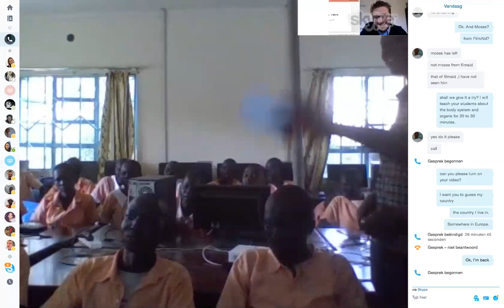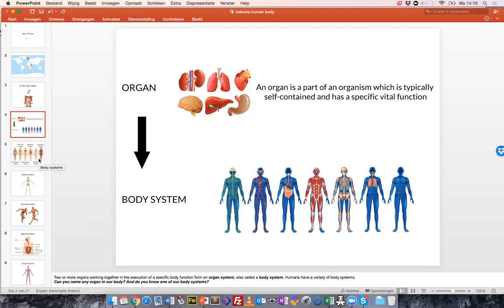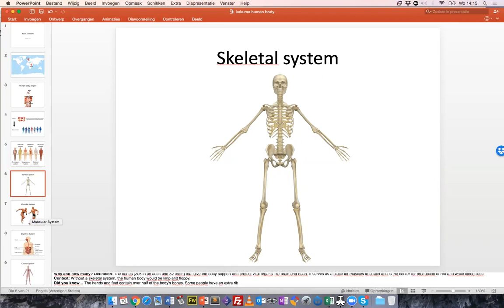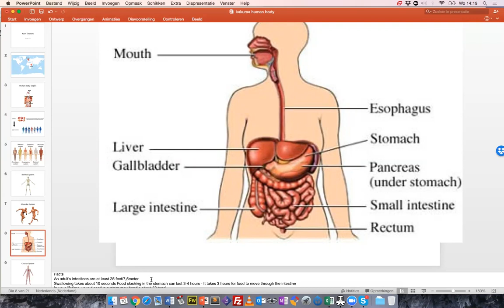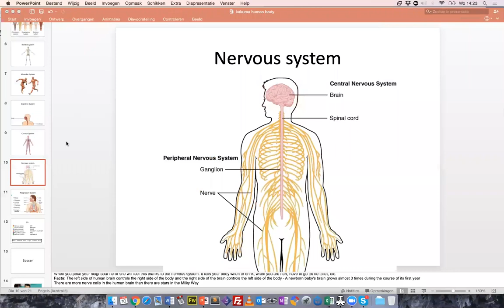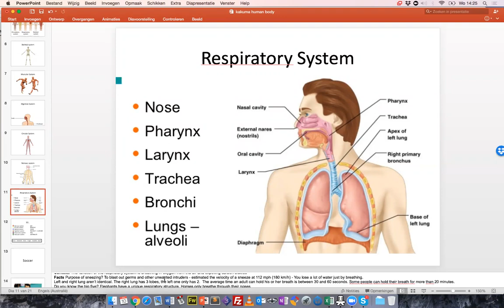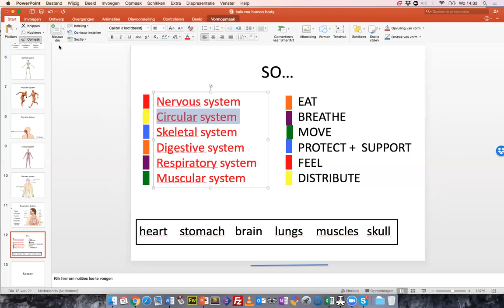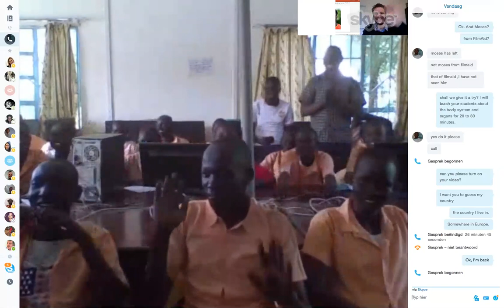Skype lesson Kakuma Refugee Camp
Skype lesson about Body Systems by Koen Timmers as part of the Kakuma project